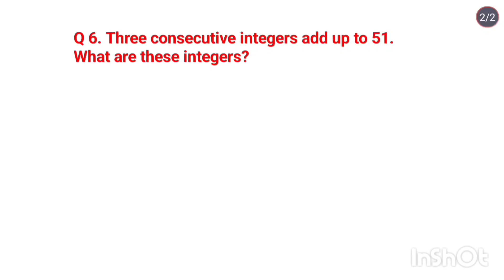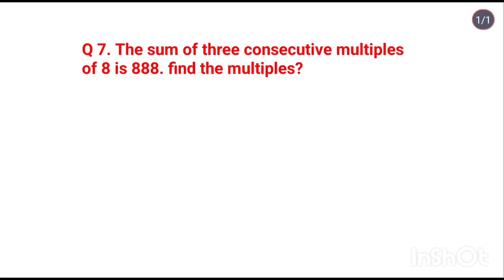Linear Equations in one variable Class-8 Mathematics NCERT chapter 2 Ex -2.2 Ques 6,7,8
Class-8 Mathematics NCERT
chapter 2 Ex -2.2 Ques 6,7,8
Problems on Numbers